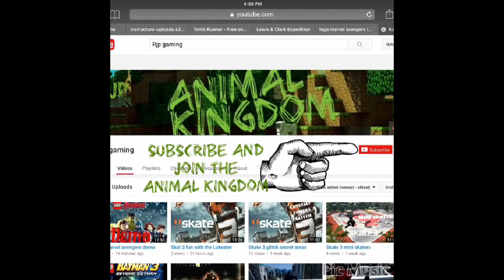Orange box half life 2 ep 2